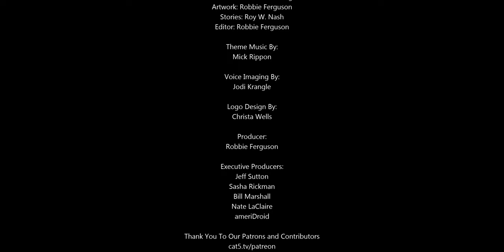The US Military Could Lose the Space Force Trademark to Netflix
The United States Space Force was only announced two years ago and has yet to engage in any military operations, but the latest branch of the U.S. armed forces already stands to lose its first battle -- to Netflix's Space Force.